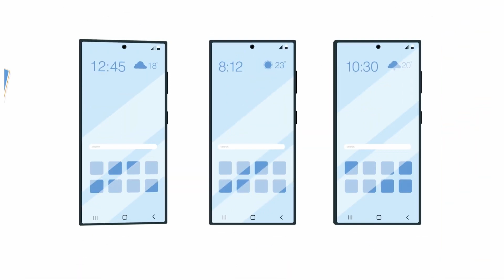Chloë Elmore - Voice Actor - "Knox Configure Rebranding Galaxy Devices"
Chloë Elmore - Voice Actor - "Knox Configure Rebranding Galaxy devices to fit your brand Samsung"
Voice Actor VoiceOver narration by Chloë Elmore, Voice Actor. Not owned by me.
Samsung Knox - Corporate Narration Voiceover Video 2024.
If you would like to book me as a voiceover artist to narrate or voice your project, please contact me or get in touch through my YouTube channel @Chloë Elmore or Vimeo channel

About Me: Commercials | TV and Radio | Explainers | E-learning | Animation | Videogame Characters | Telephone services | Film Narration | Documentary

I'm a Professional Voice Over artist with over 10 years experience working in the industry. I work all across the globe remotely from my broadcast-quality home studio.

My voice is described as: rich, deep, friendly, smooth, conversational, sexy, with gravitas, authentic, warm, friendly, maternal, comforting, soothing, playful, youthful, enthusiastic, approachable, corporate, professional, confident, dynamic, emotional.

My Recent Clients: Samsung, Microsoft Edge, Vogue, Tubi, Sony AI, Toyota, Deloitte, ApplePay, Afterpay, Semrush, Jeep, TRESemme, Eversana, Novartis, Zuru, CUA Canada, and many more!